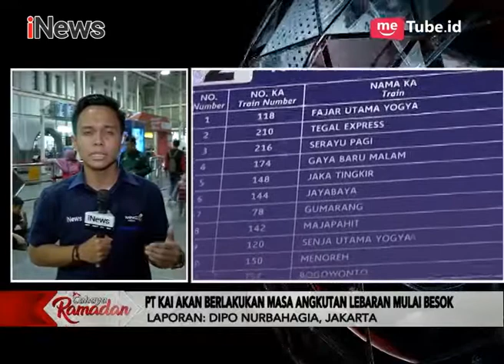Sekitar 15 Ribu Pemudik Padati Stasiun Pasar Senen - iNews Sore 04/06